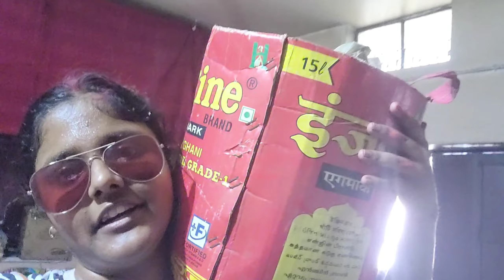Holi vlog 🩵💜🧡 | RISA KI SHAADI 🫣🙋‍♀️| Content hi content hai 😊| Part- 1